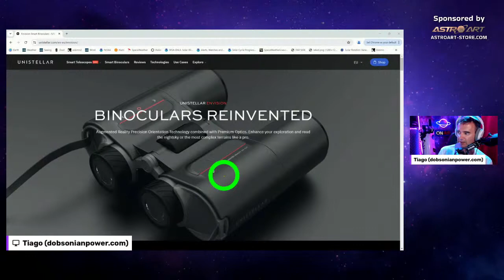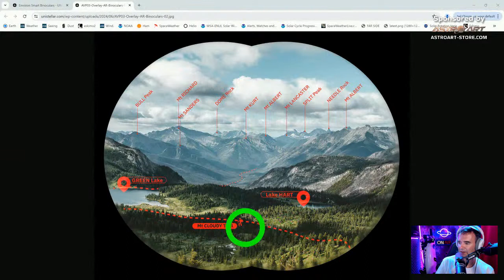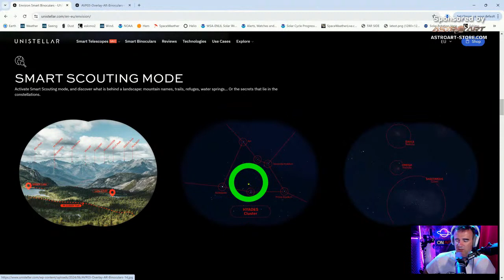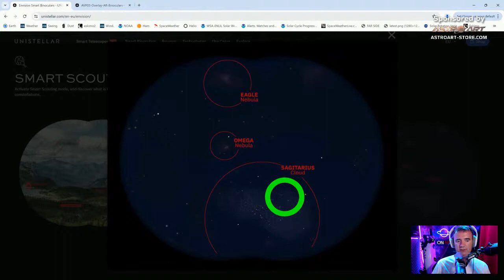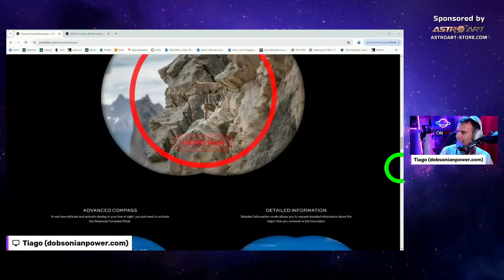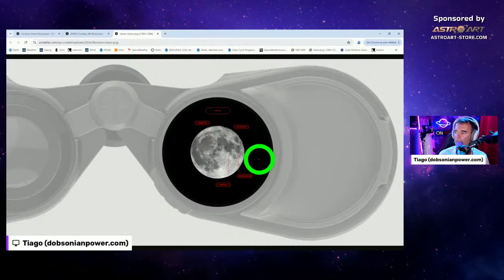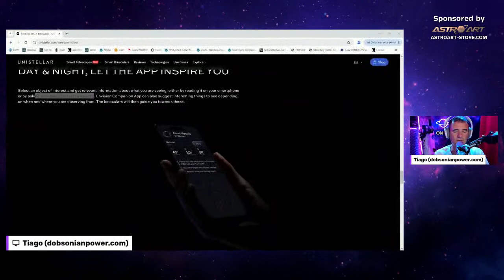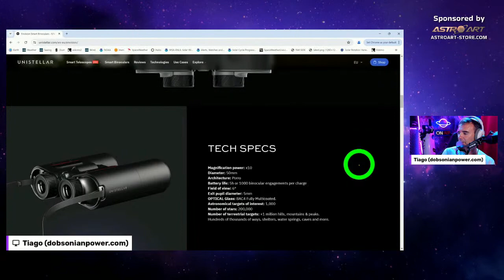NEW SMART BINOCULARS - Unistellar Envision Reaction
NEW SMART BINOCULARS - Unistellar Envision.
Augmented Reality Precision Orientation Technology combined with Premium Optics. Enhance your exploration and read the nightsky or the most complex terrains like a pro.